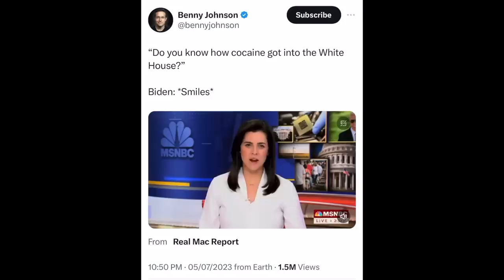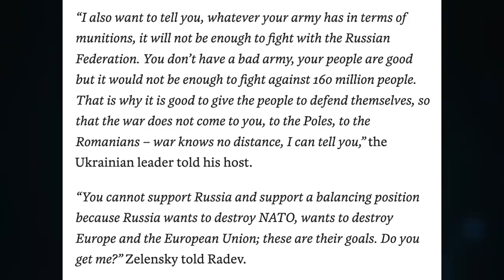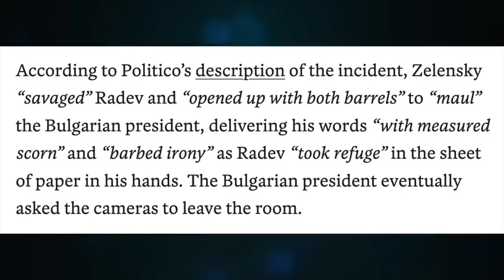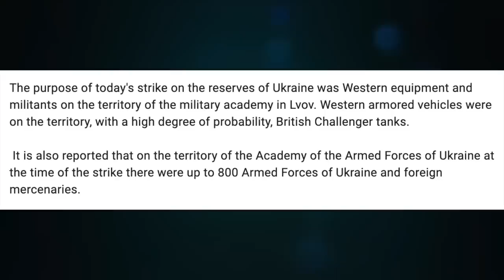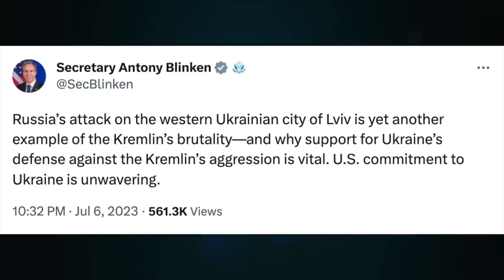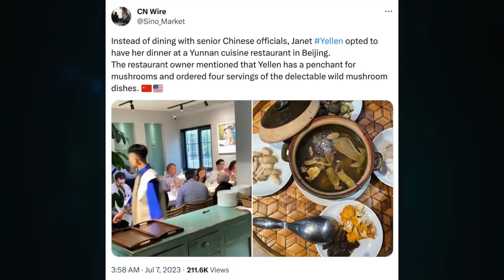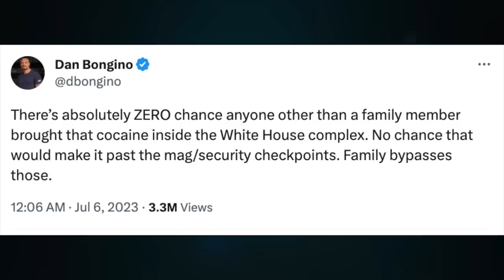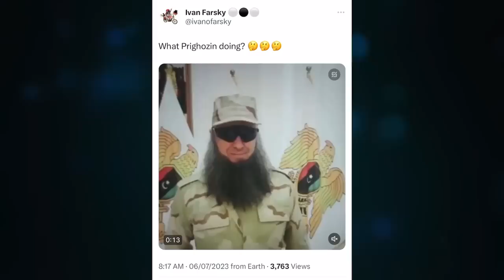Elensky trashes Bulgaria. Lvov Kalibr strike. Yellen Beijing mushrooms. Politico, lines snorted. U/1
Topic 1015

CRYPTO SUPPORT
BITCOIN: 3JvdnoyWMb93hSRgk58ZstUxg11PW9mKSr
ETHEREUM: 0xF39BdFb41f639B82E3D2Bf022828bC6394F533A3
LTC: MGFiMC18ZViF6DcCixMqAAP11TG4tF6Acj
ADA: addr1v94ayqu53uklgqnn6c4x4weu8zk4uw78km8capd5rjdc06q28j370
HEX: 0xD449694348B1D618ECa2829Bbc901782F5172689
EMC2: EXX4KK9pZLx7uiLWnCXtp7iMKjtq6o5b6R